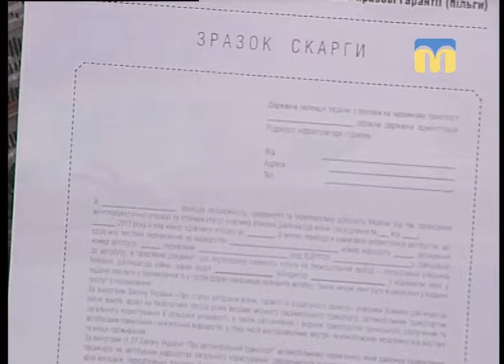Це вас хвилює. Соціальний і правовий захист військовослужбовців і членів їх сімей - 06.12.2017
Сьогодні в програмі:
- пільговий проїзд;
- встановлення стаціонарних телефонів;
- безоплатне паркування транспортних засобів;
- податкова соціальна пільга.
Про соціальний і правовий захист військовослужбовців і членів їх сімей поговоримо з начальником відділу представництва Першого Миколаївського місцевого центру з надання безоплатної вторинної правової допомоги Вікторією Пазурчик.
Ведуча програми - Тетяна Мілякіна.